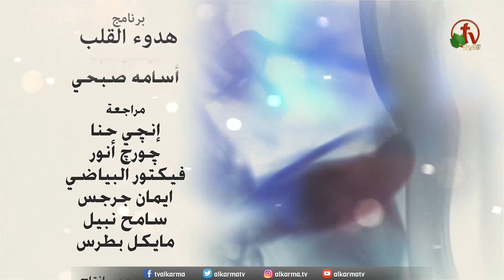مشاعر حب التملك - برنامج "هدوء القلب" - حلقة رقم (42) - انتاج قناة الكرمة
برنامج مسجل على قناة الكرمة
إعداد وتقديم: الأخت ليديا ماهر
ضيف الحلقات: الدكتور القس يوسف بخيت

Possessive feelings - "Calm Heart" program - Episode No. (42)  - produced by Alkarma tv channel
A program recorded on Alkarma tv channel
Prepared and presented by: Sister Lydia Maher
Guest of episodes: Dr. Rev. Youssef Bakhit